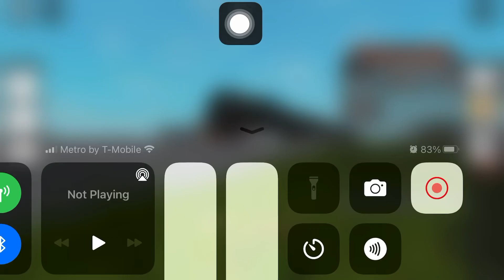UP 1234 SD70Ace UP 1234 C45AH UP 8054 New ES44AC UP 7495 Old ES44AC And CSX 1234 New ES44AC